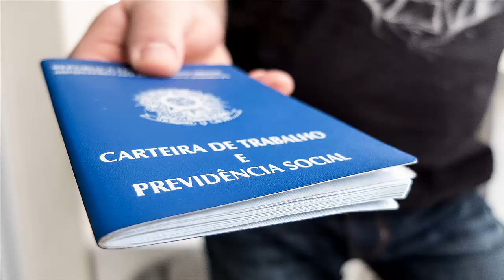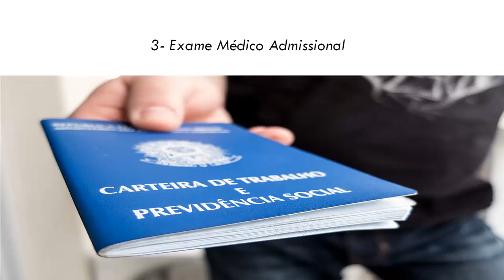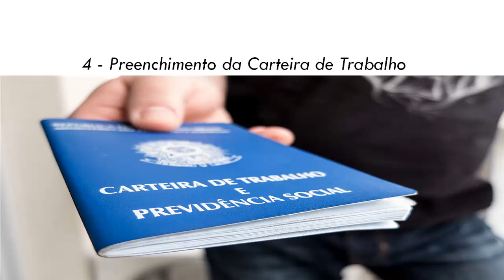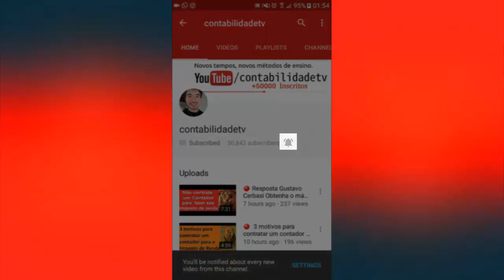🔴 Como contratar um funcionário?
Confira este passo a passo descomplicado de como contratar e ser contratado.